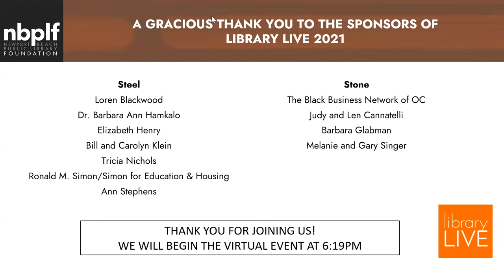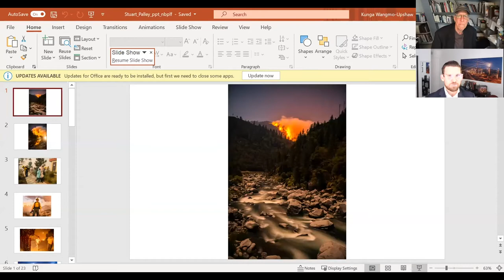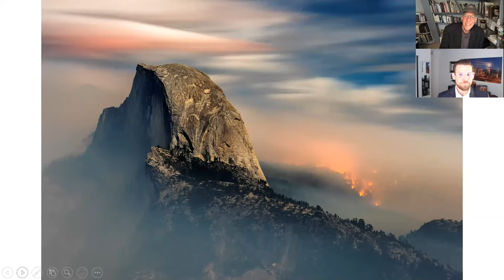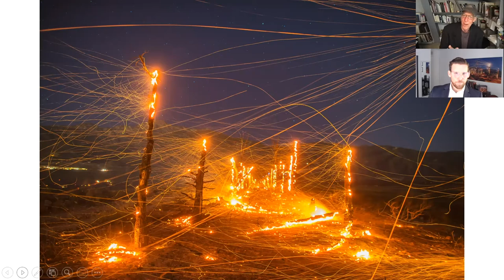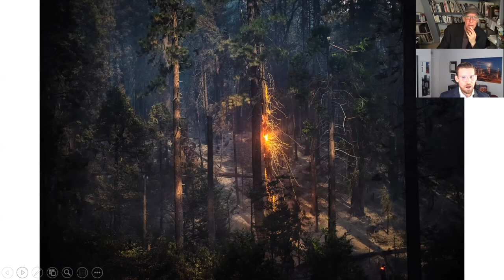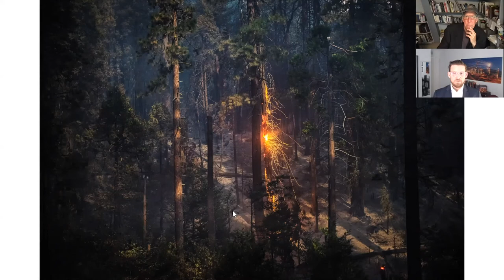Library Live 2021 - Stuart Palley " Terra Flamma: Wildfires at Night"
Newport Beach Public Library Foundation presents Library Live 2021
Speaker: Stuart Palley
"Terra Flamma: Wildfires at Night" April 9, 2021 at 6:19pm
Palley is a photojournalist who has been documenting the California wildfires for the last 6 years.  His book Terra Flamma: Wildfires at Night (2018), reveals nature’s response to extreme drought and rising temperatures in the forested areas of the sunshine state.  Being a trained wildland fire fighter, Palley captures his images and stories on the frontlines.  His environmental work has been recognized many times by the prestigious Pictures of the Year International organized by the Donald W. Reynolds Institute for Journalism.